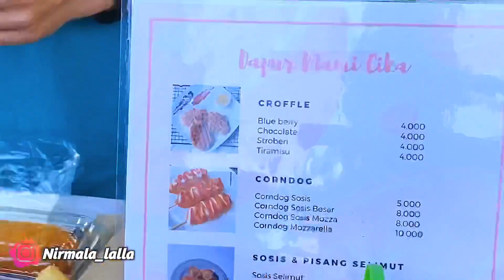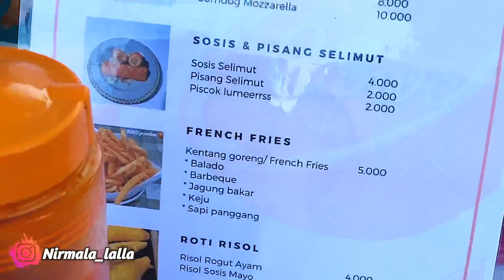MINGGU CERIA BARENG MAMAH‼️borong yang mamah pengen📌pertama kalinya mamah dipasar krempyeng